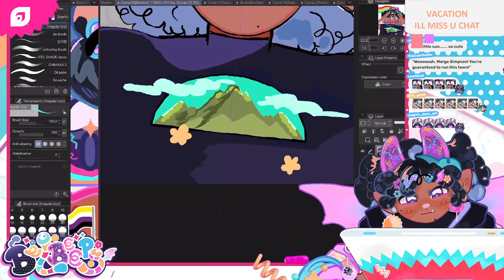How To Be A Successful VTuber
from the deleted stream on July 1st, 2022